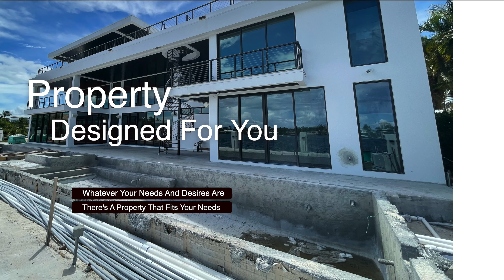New Development Opportunities in Fort Lauderdale!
🌴 Calling all developers and investors! 📈 Join us on an exhilarating journey as we uncover the untapped potential of Fort Lauderdale, Florida. 🚀
From innovative commercial spaces to luxurious residential projects, Fort Lauderdale offers a playground for growth and prosperity. 🏗️ Don't miss out on the chance to be at the forefront of this booming city's transformation. Get ready to explore new horizons and seize your opportunity in Fort Lauderdale with us! 🌇